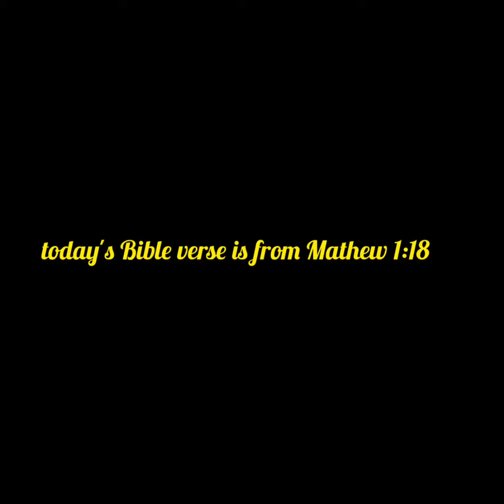My Chickens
I hope you enjoy this video of my chickens. let me know your thoughts about this type of video in the comments.